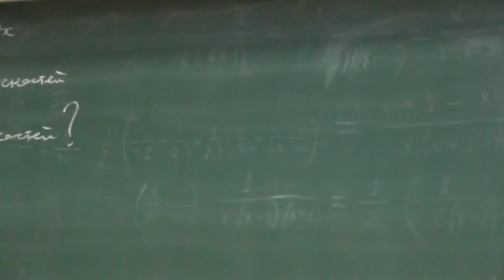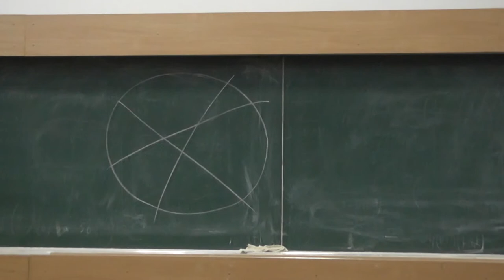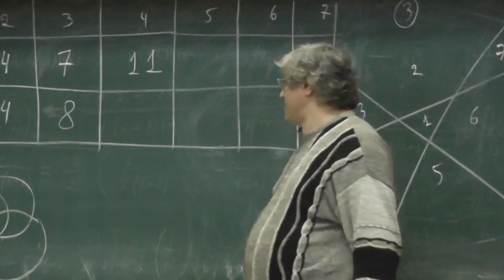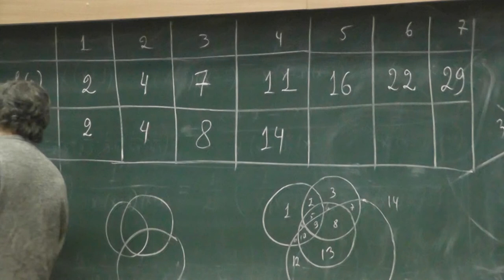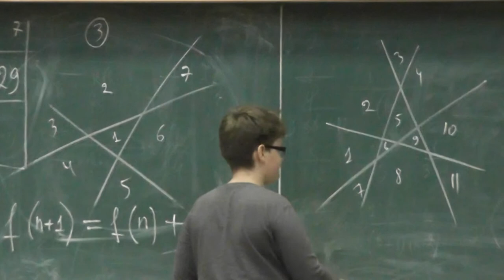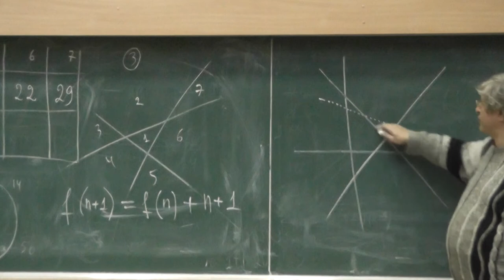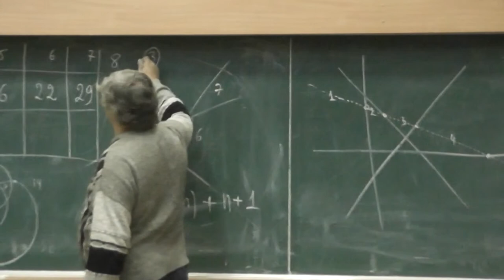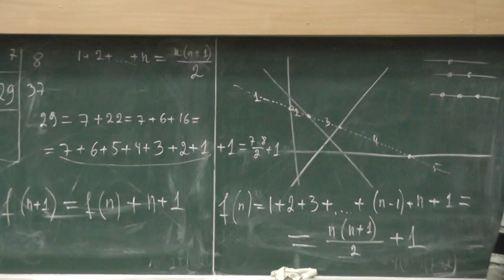17 Разрезание пиццы, или На какое наибольшее число частей могут разбить плоскость 10 прямых?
На какое наибольшее число частей могут разбить плоскость несколько (данное число) прямых?